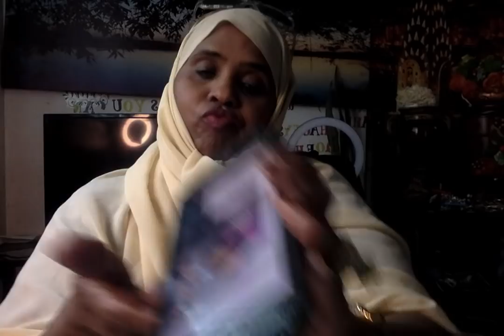DIIRSHE CABDI DUMARKA JIRKOODA FADNA AYAA KAGA SAXAN WAAYO WAA HOOYO ADIGUNA WIILYAR AYAA TAHAY